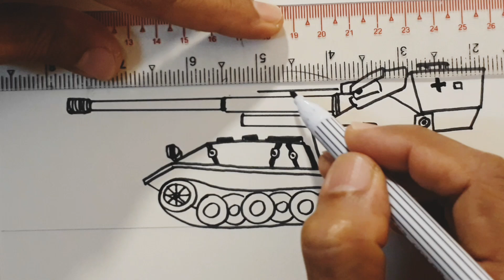วาดรูปรถถัง | Titan Speakerman + Monster tank